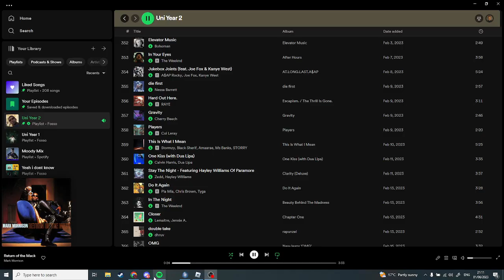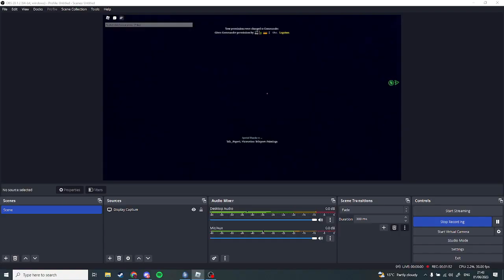Coalition Internal / Modena Estense Perspective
01/06/2023
You get to listen to my buttons and breath as I dont know how to turn down my mic gain :)

21:50